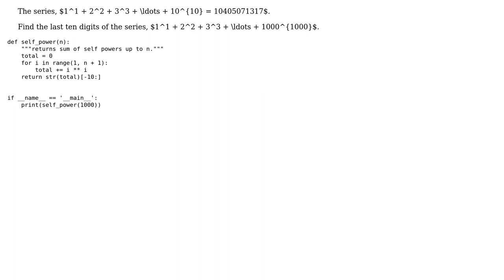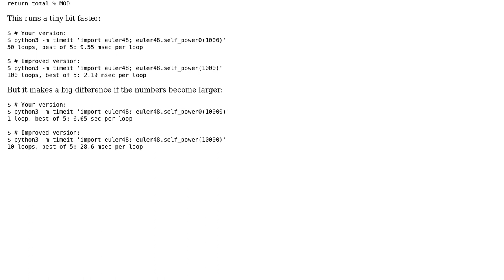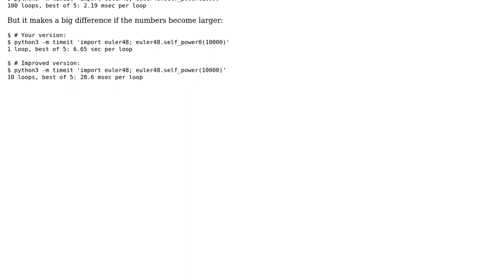Code Review: Project Euler # 48 Self powers in Python